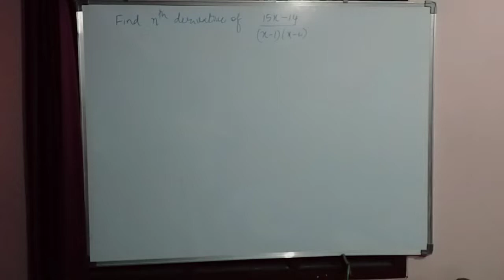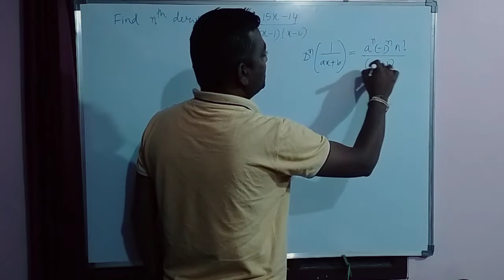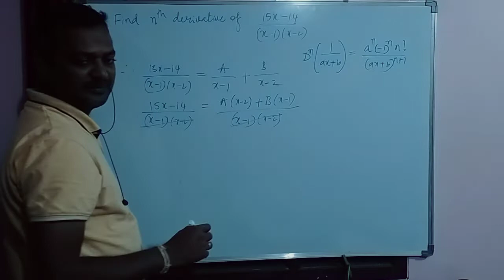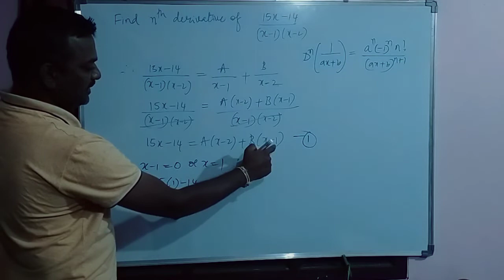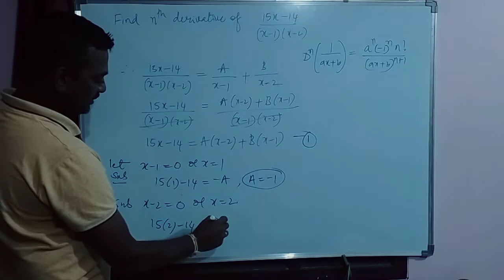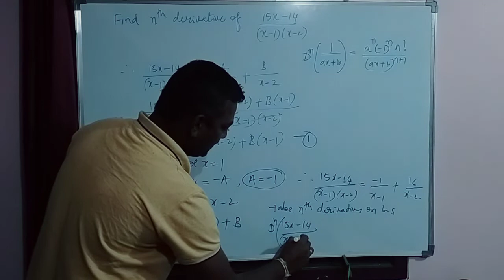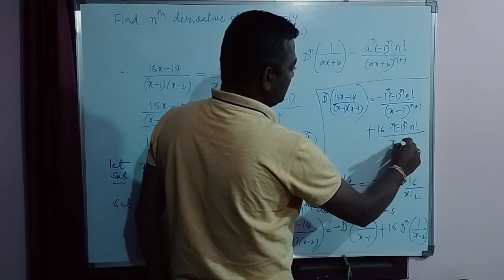Example on nth derivative of a function by partial fraction method